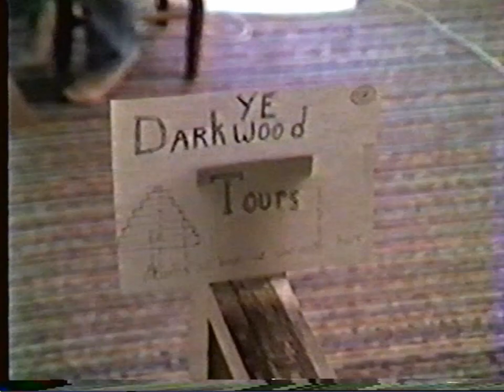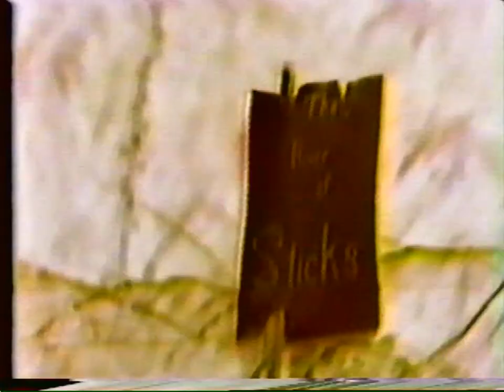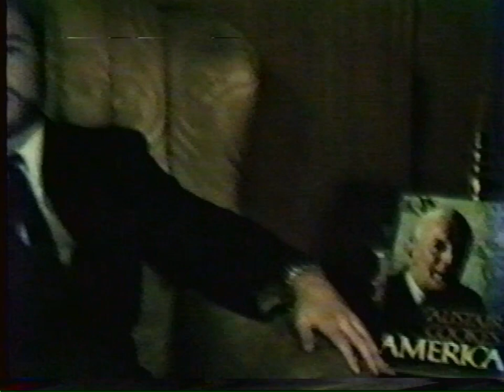Semester project - 1984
In 1984, We, that is Michael Dennick, Paul Angell and Darren Cobb had a problem. There was a very important World Literature assignment in our senior year at Orange High School that had to be aced. Some of us weren't doing too well during the year with our grades. So getting a great mark on this semester project was the difference between graduating and working at McDonald's.

We wrote the Dante's Travel Agent skit and the intro pieces. We also covered two skits, Death of Socrates and the Evangelist Dry Cleaner by Steve Martin (thanks Steve, you may never know how much you helped us). Mike and I were huge fans of his TV show and had memorized the entire thing (yes - teenage boys do things like recite hour long television shows). This proved to be a very good thing as we were light on material. All of the skits were VERY loosely associated with world literature.

When it screened in class (two weeks late) the Teacher thought is was great. The class laughed for the most part, except during Dante were it was our classmates who occupied the nine circles. There were some cross looks and only one threat of harm. We got a great grade that allowed at least one of these guys to graduate from high school.

Production was done on a very early video camera owned by a mutual friend. The entire project was written, shot and edited in one day. We had the best time doing it. It is one of my best youthful memories... Jeez we look young...

Paul